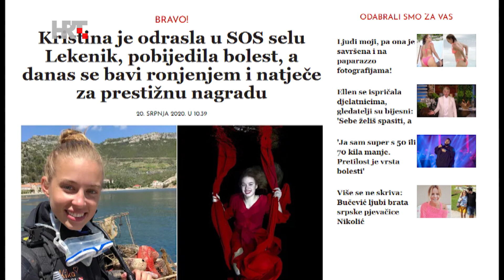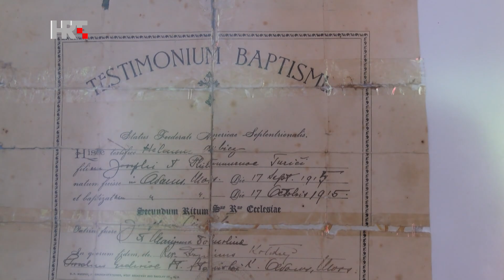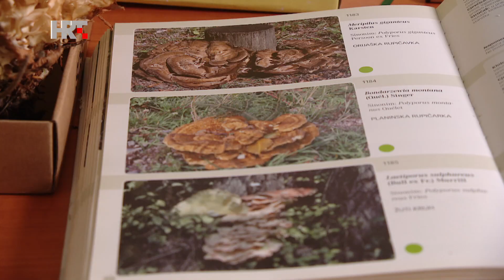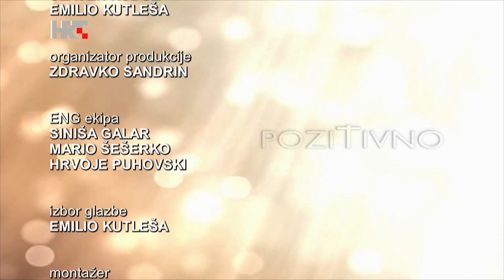293 Pozitivno 27.9.2020.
POZITIVNO-293

Nedjelja

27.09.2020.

HTV 1

 Gošća nam je s. Krista Mijatović, tajnica Hrvatske redovničke konferencije.
Upoznajte umjetnika koji inspiraciju pronalazi u slami.
Pođite zajedno s nama u jedinstveni Muzej gljiva.

organizator produkcije: Zdravko Sandrin

realizator: Neven Mihael Dianežević

urednik i voditelj: Mario Raguž